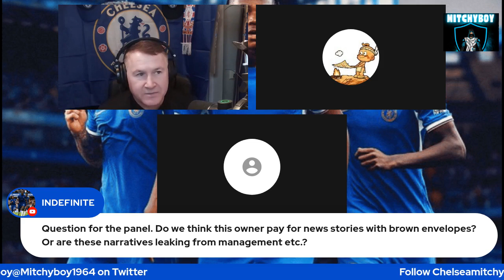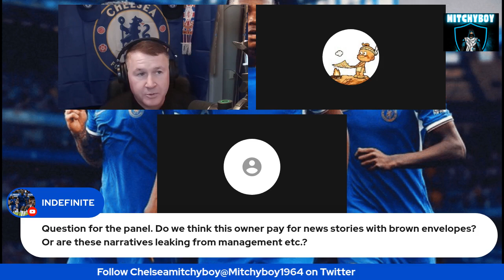Chelsea Luton 9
Not live